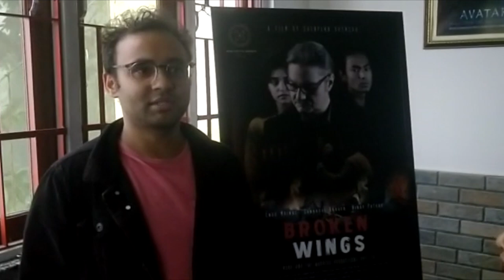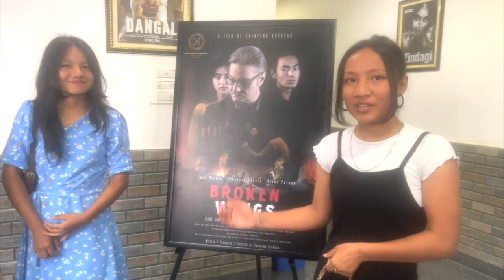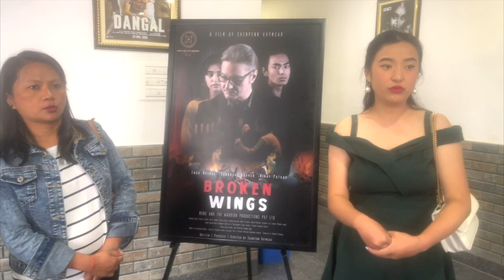BROKEN WINGS | PUBLIC REACTIONS | KURSEONG